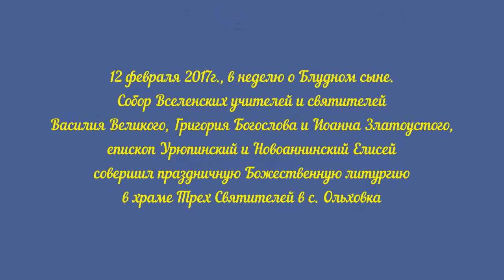Епископ Елисей. Проповедь. День памяти трех святителей.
12 февраля 2017г., в неделю о Блудном сыне. Собор Вселенских учителей и святителей Василия Великого, Григория Богослова и Иоанна Златоустого, епископ Урюпинский и Новоаннинский Елисей совершил праздничную Божественную литургию в храме Трех Святителей в с. Ольховка Урюпинской епархии.